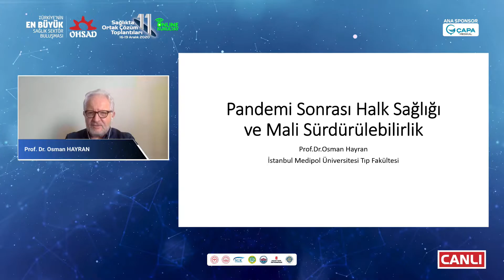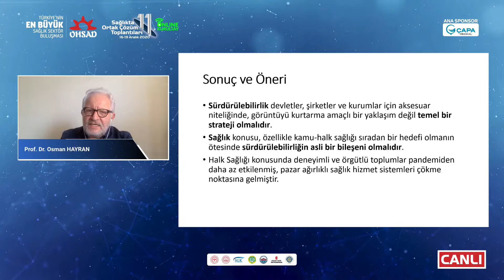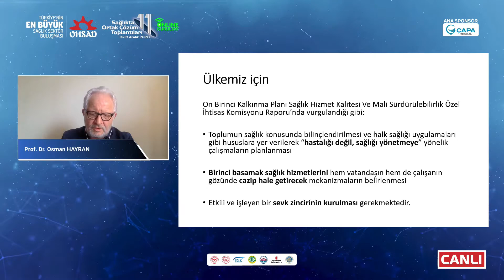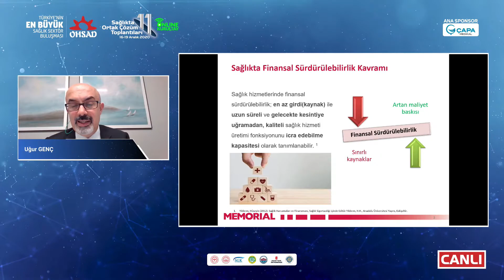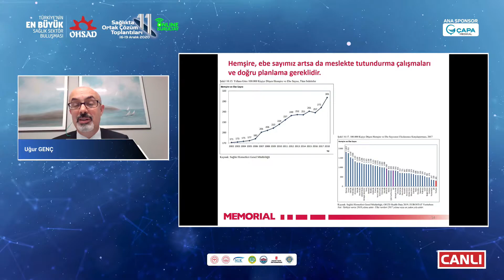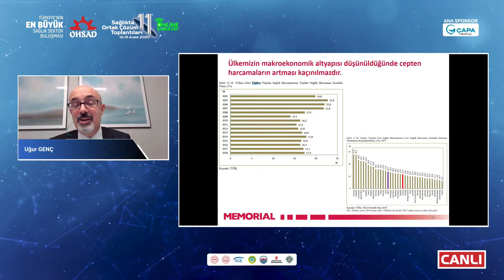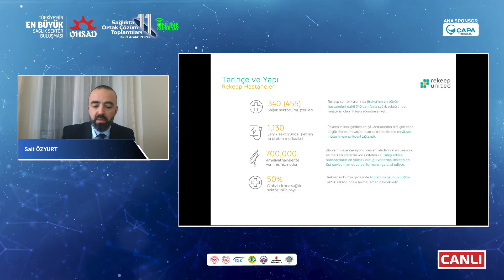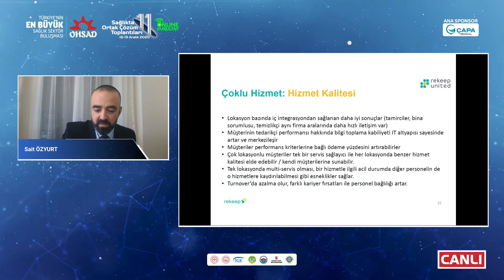11. OHSAD Kurultayı 6. Oturum "Pandemi ve Sonrasında Mali Sürdürülebilirlik"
Moderatör:
Dr. Uğur BARAN, OHSAD Genel Sekreteri
Konuşmacılar:
Uğur GENÇ, Memorial Sağlık Grubu CEO
Dr. Mustafa ÖZDERYOL, GSS Genel Müdürü
Prof. Dr. Osman HAYRAN, Medipol Üniversitesi Tıp Fakültesi Halk Sağlığı Ana Bilim Dalı Başkanı
Sait ÖZYURT, Rekeep Türkiye Ülke Müdürü